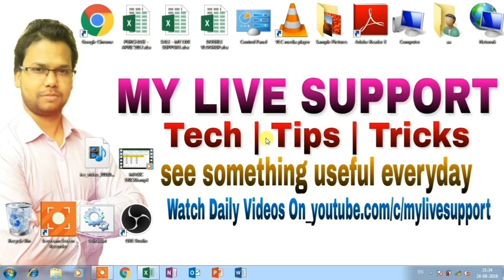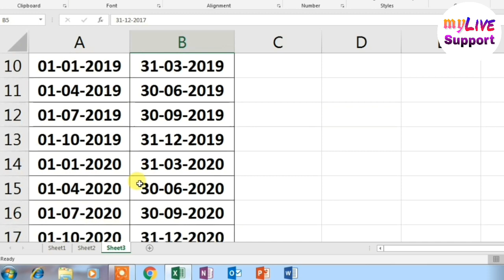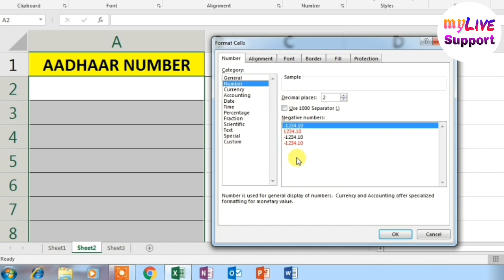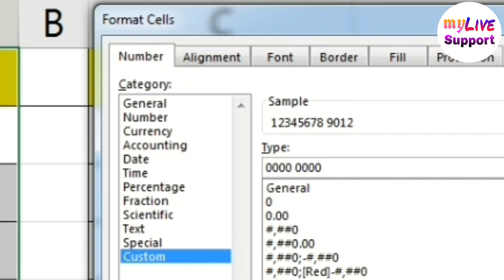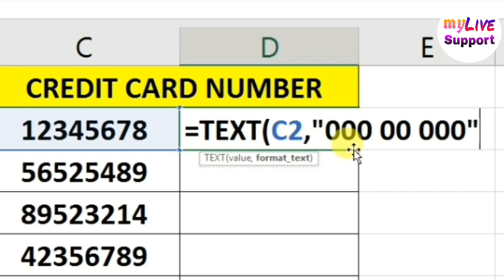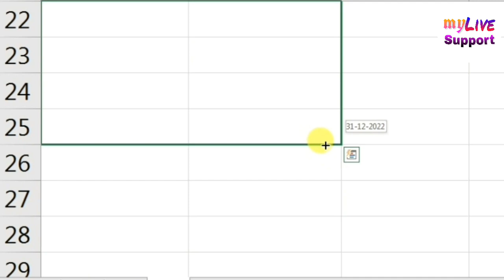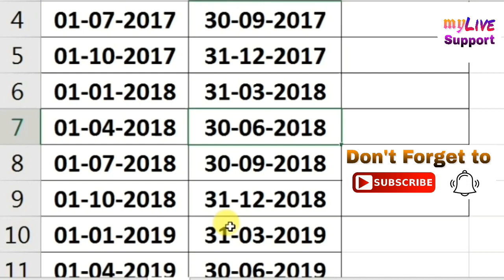Excel Magic Tricks जो आपके ऑफिस वर्क को आसान बनाए | Excel Magic Tricks Part 7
Doston is video me maine bataya hai kis tarah aap excel ki magic tricks ka use karke apne office work ko aasan bana sakte hai. Is video me maine bataya hai 1) kis tarah aap kisi number ya value me space insert kar sakte hai aur 2) kis tarah aap quarterly chhoti si trick ka use karke quarterly period generate kar sakte hai. Hope aap Sabhi ko hamari excelmagictrick series pasand aa rahi hogi.

▶️How to Maintain Attendance Register and Salary Sheet in Excel | Step by Step Tutorial in Hindi
▶️Make Fully Automatic GST Invoice | Bill in Excel | Auto Save Each Invoice | Multi Items & GST Rate
▶️Excel की इन 20 Shortcut Key का Use करना सीख लो | Become Excel Expert | My Live Support
▶️ऑफिस में बनना है सबसे Smart तो MS Word की इन 20 Magical Tricks का Use करना सीखलो
▶️बॉस को करना है Impress तो Excel में ये 4 Super Tricks जरुर सीखें | Excel Magic Tricks Part 6

Chandan Kumar